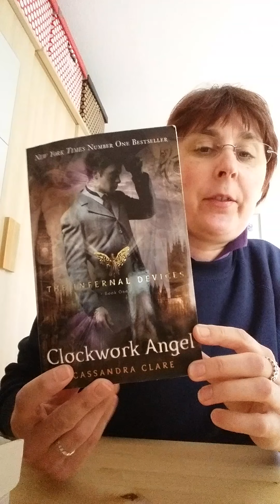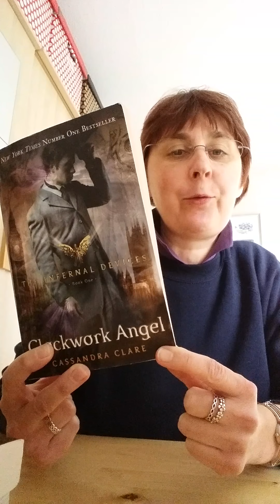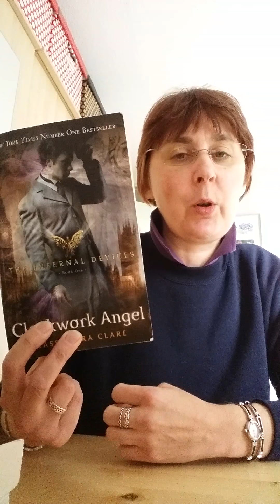August Wrap Up 2015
Please let me know if you have read any of the books I read this month and what you thought of them.

This is hopefully the link to AmandaReads.